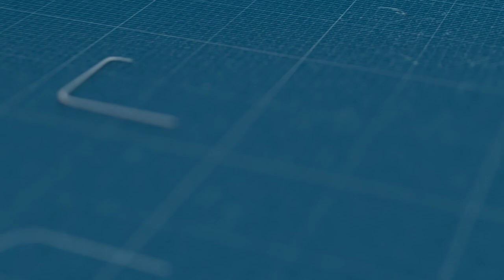المحامون ينتفضون ضد قرار إخلاء مكتب زميل لهم